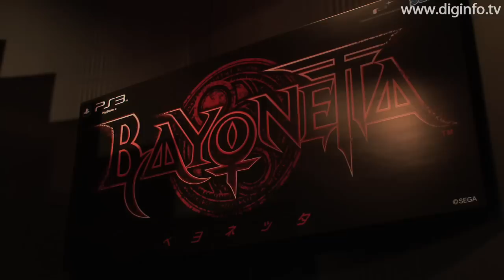TOKYO GAME SHOW 2009 - BAYONETTA : DigInfo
SEGA
BAYONETTA